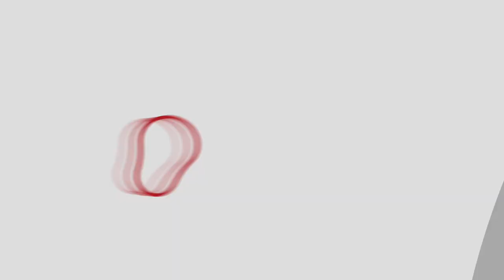WE ARE GIVING AWAY STICKS!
Contest will conclude January 22, 2020 at 11:59 pm EST.

Want to see more Signature Lacrosse content like this?!

Want to perform like a Signature Pro?! Make sure to shop for your Signature products at signaturelacrosse.com!